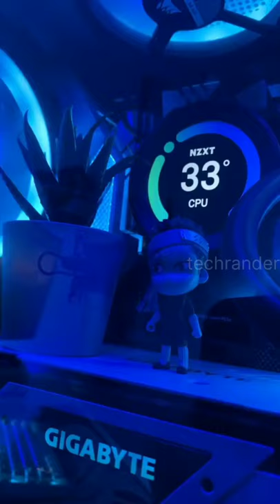Blue, Orange, Green Setup 😮